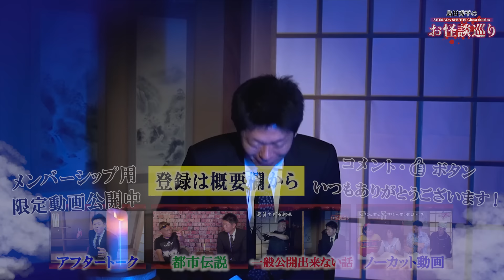本人の体験談【怪シャドー】廃ペンションが本当にヤバかった話『島田秀平のお怪談巡り』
🔺お怪談巡りメンシプ「巡りびと」限定動画やオリジナル絵文字など特典多数！

🎃iPhoneやiPadユーザーでメンバーシップ入会希望の方🎃
Appleの制約等によりiPhoneやiPadのアプリからメンバーシップ登録ができません登録にはSafariからのアクセスが必要
以下の手順を参考に
2. Safariを開き、URLをペーストしてYouTubeのWEB版にアクセス
3.右上付近にある「メンバーになる」ボタンからメンバーシップに登録！

《↓以下、島田秀平からのお知らせ》
🟩視聴者様からの怪談や心霊写真を募集しております🟩
※怖い話を島田に話して欲しい 心霊写真を鑑定して欲しい人 ぜひメールください。
→頂いた怪談を島田が語る場合にお名前がNGの場合はペンネームも明記してください。基本的にはフルネームでは読まないようにしております。ご了承ください。
→チャンネルで採用させて頂いた方には特性ステッカーのプレゼントがあります。

【作業用】【睡眠用】【聞き流し】【睡眠導入】【トークの勉強用】様々な楽しみ方でぜひ！

▶︎毎日20時公開中！【作業用】【睡眠用】にもどうぞ！
（予告なく公開がない場合もあります。）

【切り抜きに関しまして】
島田秀平が公開する動画の切り抜きをご希望とされる方は
以下の申請フォームのURLを介してシステム提供会社との契約締結をお願いしております。
契約やチャンネル運営に関するご質問はシステム提供会社に
ご確認頂きますようお願いいたします。
視聴者様による二次創作活動を応援いたします。

※切り抜き上の注意※
YouTubeのポリシー変更に伴い、切り抜き者のオリジナルメッセージが含まれないただ単純な動画の切り抜きは収益対象外となってしまいます。単純な切り抜きを行うのではなく、クリエイター自身のコメントやメッセージを動画内に含めるようにお願いいたします。